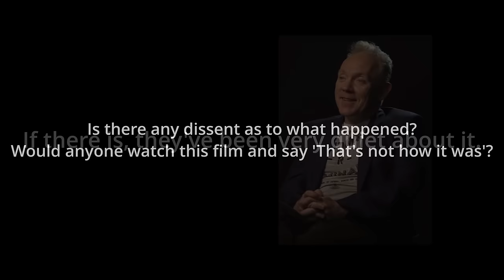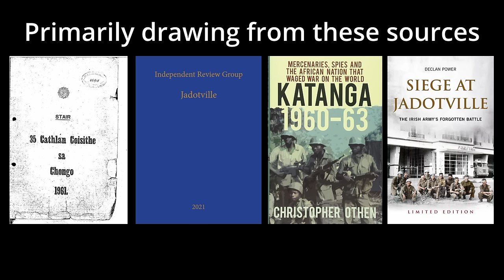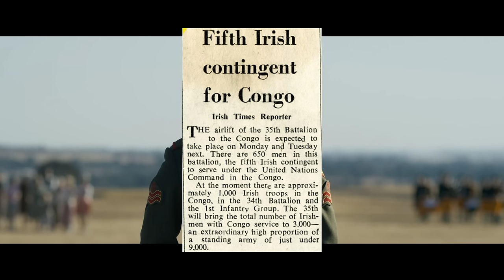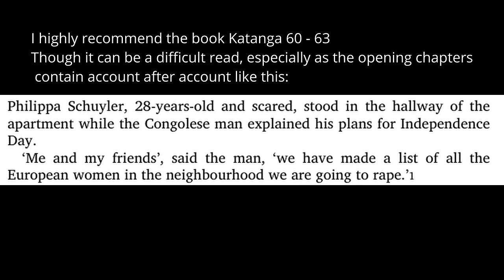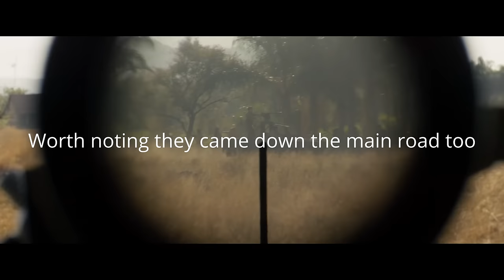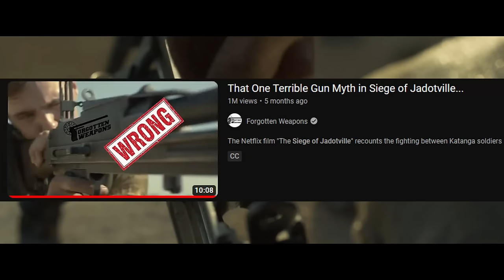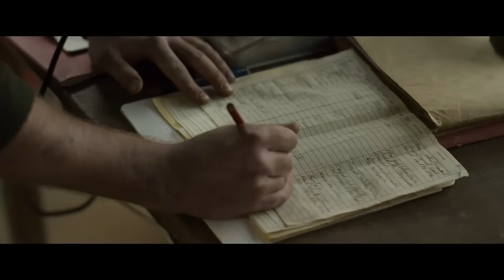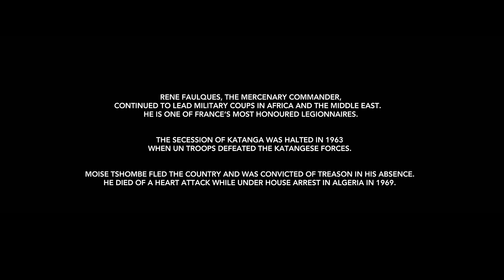How Siege of Jadotville Lies, Alters and Distorts History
Despite making a lot of edits this video is likely to be taken down very quickly so enjoy it while you can. It was originally supposed to be released on the 29th.

I watched the Siege of Jadotville for the first time since it was released a few weeks ago. I've read a few books since it came out and wanted to see if it held up... it didn't.

This isn't a comprehensive "everything wrong with" nor is it a "farb" review, this is mostly a collection of the stuff I complained about while we were watching the film (Because yes, I AM that kind of person.)

The battle itself deserves a much thorougher examination at some point, maybe I'll work on that. Anyway, this is a video, enjoy.

Oh, timestamps, people like those.

00:00: Intro
02:00: Video Proper
40:06: Outro